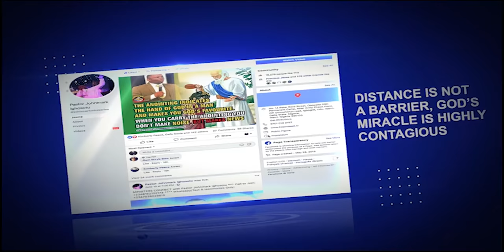AUGUST ONCE IN 3 MONTHS ALL NIGHT EDITION 2020